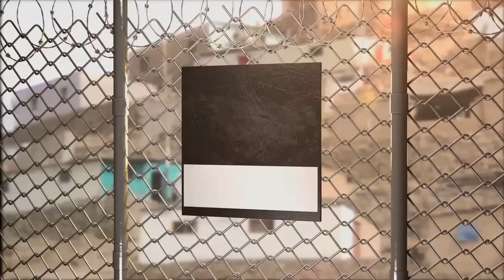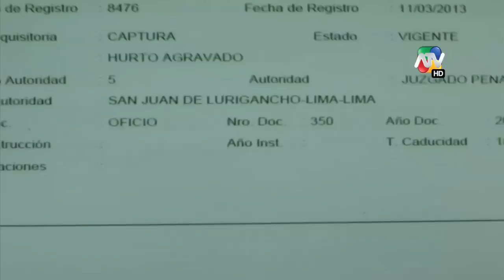Nunca Más 13-07-2014 parte-4